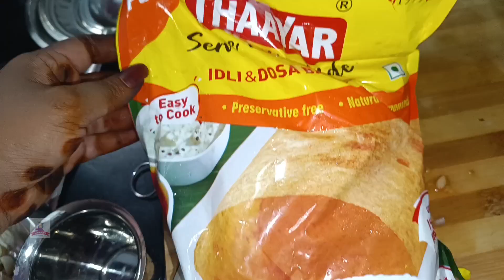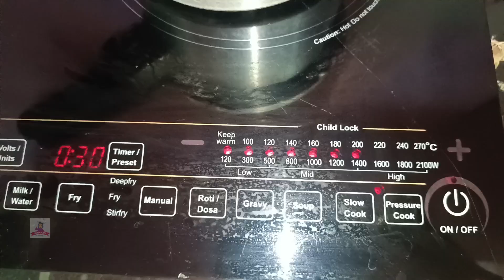Bachelor's Special Mutton Soup Recipe in Tamil | Easy Tasty Mutton Manja Thani | கறி மஞ்ச தண்ணி 🍲